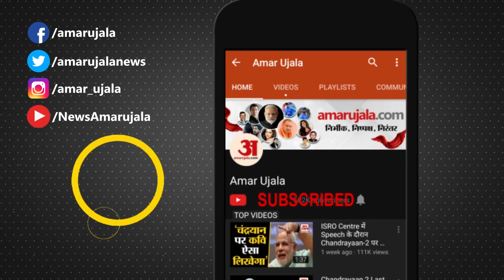Delhi Election 2020 : AAP के मुखिया और Delhi के CM Arvind Kejriwal की Life, Theater के रहे हैं शौकीन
Arvind Kejriwal का सफर बेहद रोचक रहा है। बचपन से ही केजरीवाल अपने काम को लेकर संजीदा और ईमानदार रहे हैं। देखिए कैसी रही है उनकी लाइफ।